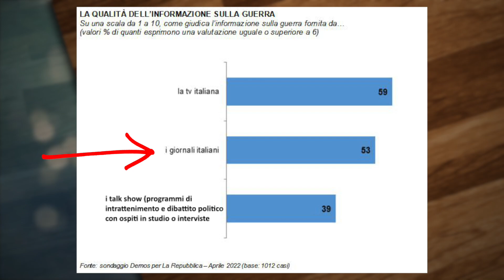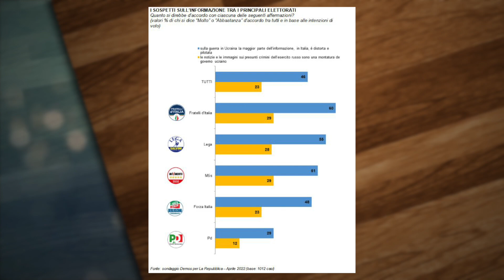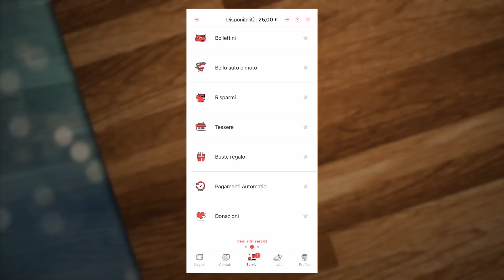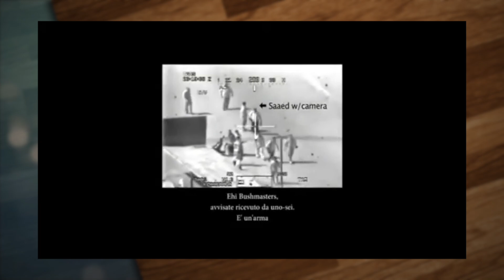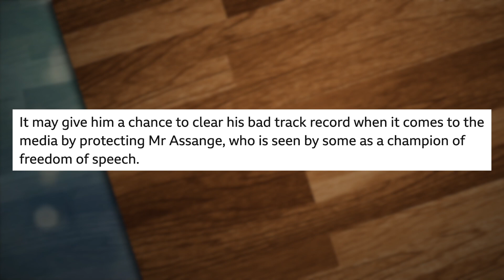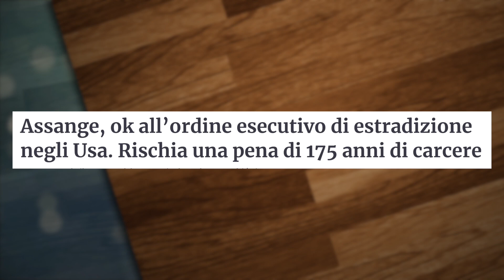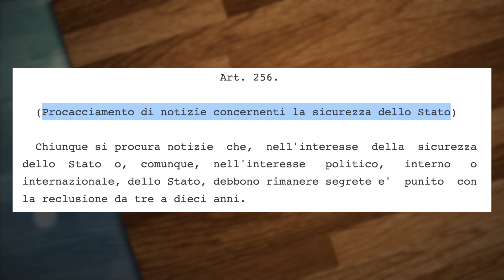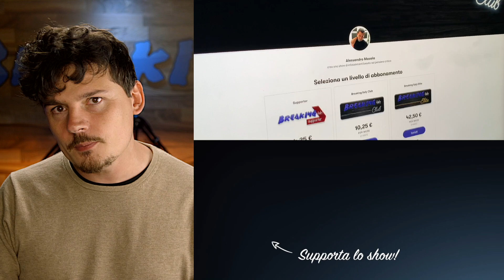L’estradizione di Julian Assange, spiegata semplicemente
LINK DI OGGI:
Il sondaggio di Repubblica

2010
Le accuse di violenza sessuale

2012
Asilo nell’ambasciata dell’Ecuador

2017
Cadono le accuse di violenza sessuale

2019
Revoca status rifugiato dall’Ecuador

2021
Ricorso per l’estradizione di Assange

PER CONTATTARMI VIA MAIL:
Per business, attività, promozioni, ads, cose così: